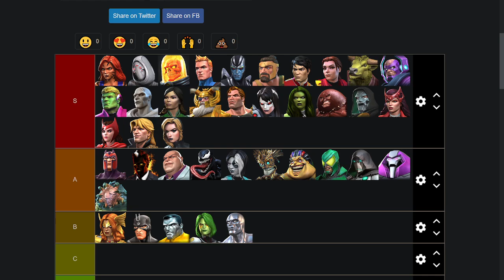MEJORES ATACANTES TEMPORADA 3 CAMPOS DE BATALLA | MCOC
Pequeño recordatorio: Esta lista fue hecha en base a mi experiencia y opinión personal.